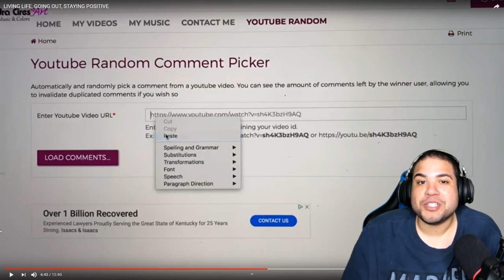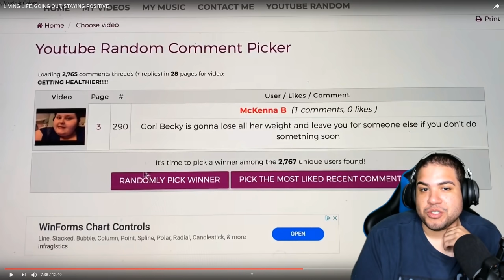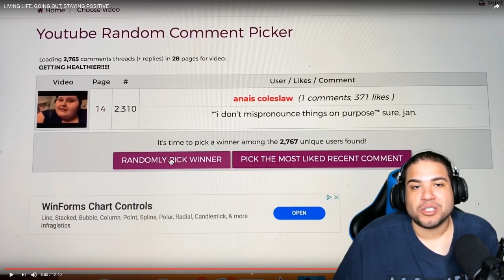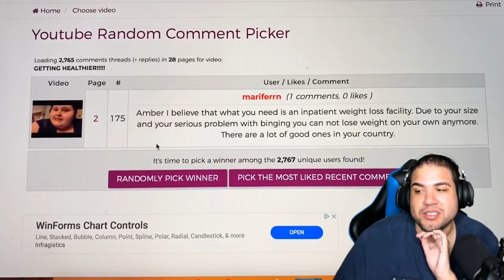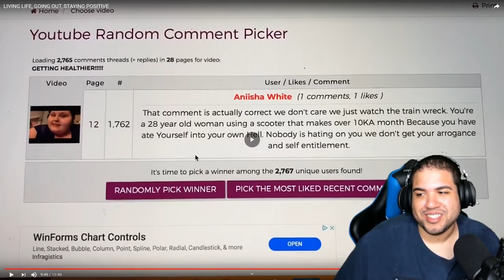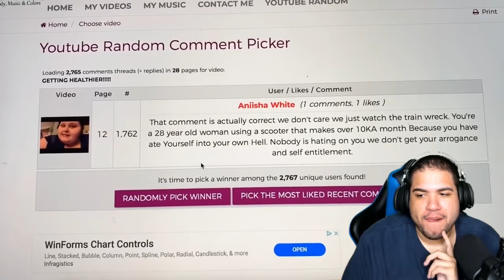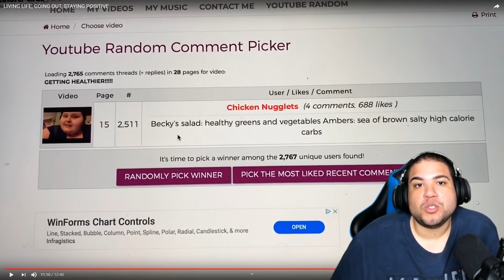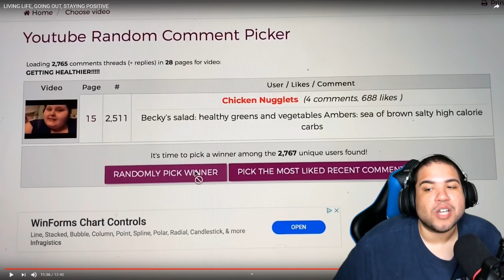Amberlynn Reid Lives life (goes out to eat) | Reaction